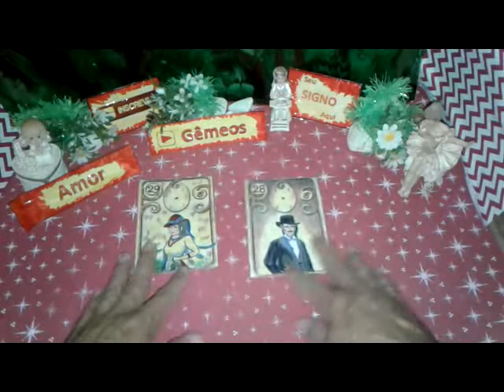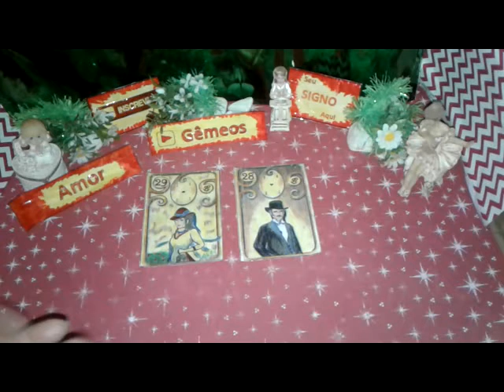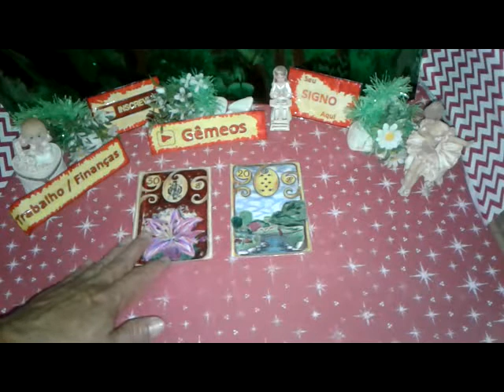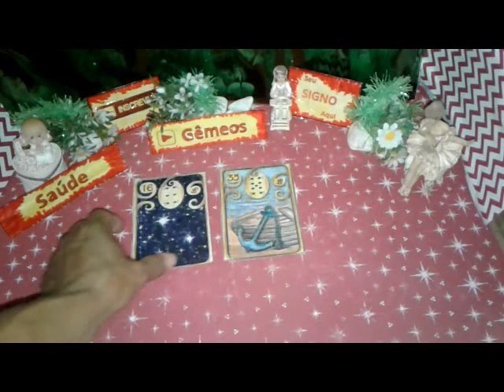Gêmeos Julho 2019 Previsões Vídeo2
Previsão GÊMEOS JULHO 2019  Muita Sorte  Saúde e Amor para Você
GÊMEOS Julho 2019 Previsão Parte2  de 16 a 30

GÊMEOS TAROT JULHO 2019  - JULHO GÊMEOS PREVISÃO  - GÊMEOS JULHO 2019